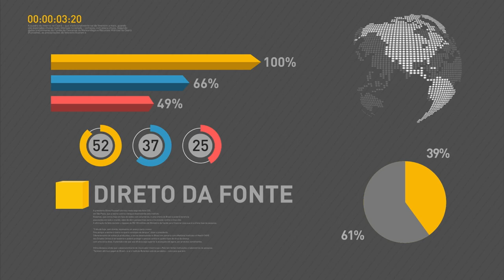Medida Provisória vai revisar pagamentos indevidos em benefícios da Previdência Social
REPÓRTER NBR - 07.07.16: Uma Medida Provisória do governo federal vai corrigir pagamentos indevidos em benefícios da Previdência Social, como auxílio-doença e aposentadoria por invalidez. Segundo o ministro da Casa Civil, Eliseu Padilha, a iniciativa não será a única, mas a primeira para garantir melhorias na gestão dos benefícios previdenciários. Atualmente, 840 mil auxílios doenças por incapacidade temporária estão sem revisão há mais de dois anos, o que representa um gasto anual de R$ 13 bilhões. Quanto à aposentadoria por invalidez, três milhões de beneficiários não passam por revisão há mais de dois anos, gerando um custo mensal de R$ 3,6 bilhões.